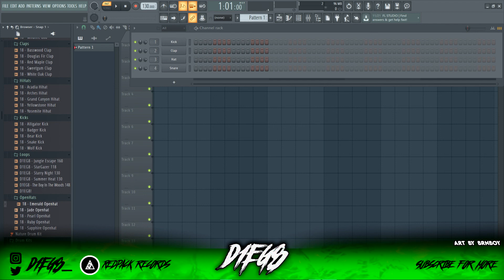[FREE 34 Sounds] Nature (Drum Kit) (Prod.D1EG8)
This was my first every drumkit but never released it lmfao

⭕      IF YOU WANT TO KNOW HOW I MAKE THESE TYPE OF BEATS CHECK OUT MY TUTORIALS PLAYLIST